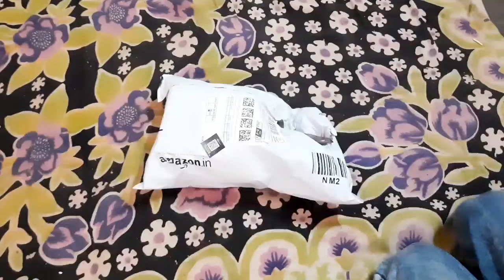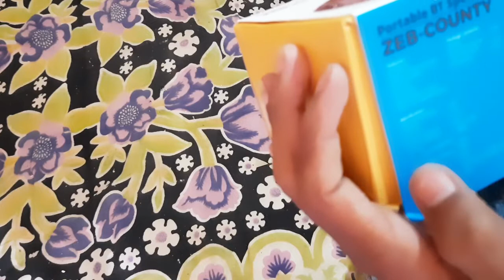zebronics bluetooth speaker 3w unboxing retail unit on Amazon | zebronics bt 3w speaker review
zebronics 3w bluetooth speaker review,

zebronics bluetooth speaker unboxing 2020,

zebronics speaker unboxing retail unit,

zebronics bluetooth speaker unboxing,

zebronics  3w bt speaker unboxing  and review,

zebronics product unboxing,